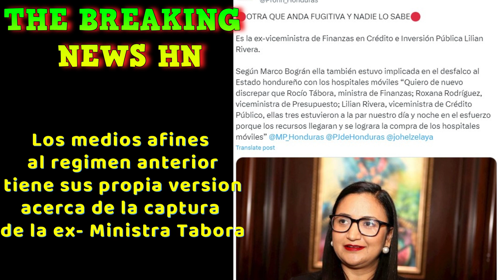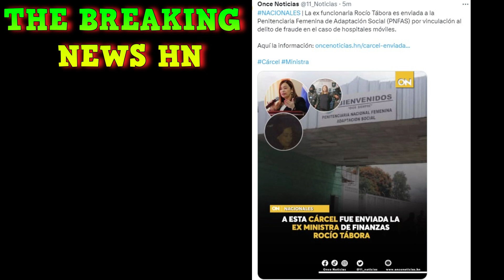Marco Bogran y Rocio Tabora, Quien Sigue ?